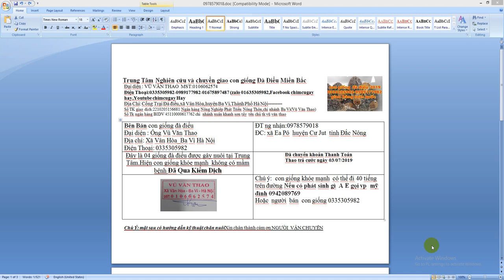Nguyên nhân và cách khắc phục bệnh bại liệt khi nuôi đà điểu 0335305982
ra tiệm thú ý  bạn mua thuốc trống bại liệt và cho ăn rau uống điện giải ,bổ xung canxi
 tên thuốc AVICAP

1---Khách hàng chuyển khoản  Agribank  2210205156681 Vũ Văn Thao.Sau đó KH/H cho chúng tôi  biết số ĐT địa chỉ thông tin về chim cần mua  Chúng tôi sẽ tìm nhà xe và chuyển cho Khách Hàng
2—Khách Hàng tìm và gửi tiền cho nhà xe từ địa chỉ của khách hàng. Sau đó văn phòng và nhân viên chúng tôi tại mỹ đình sẽ giao chim và nhận tiền qua nhà xe
3—Khách/H đến tận nơi mua chim  sẽ được giảm giá